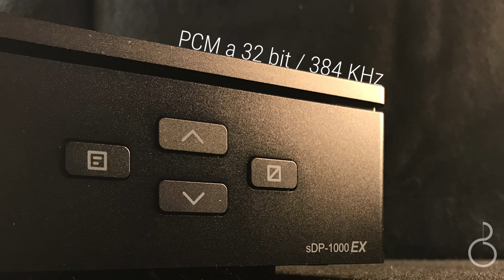Presentazione SOtM sDP-1000EX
Il SOtM sDP-1000EX è un convertitore D/A di fascia alta, fornito con un preamplificatore e circuito di clock ad alte prestazioni. Questo dispositivo può riprodurre un segnale PCM a 32 bit/384 KHz e un segnale DSD. Ci sono già molti DAC sul mercato, ma l'sDP-1000EX è incomparabile.
Tutti i prodotti della SOtM sono disponibili da NewAudio, contattaci per maggiori informazioni.
►NewAudio:
►NewAudio:
Per informazioni :
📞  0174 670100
Per prove ascolto :
New Audio.
Largo Campana 2
12084 Mondovì (Cn) ITALIA